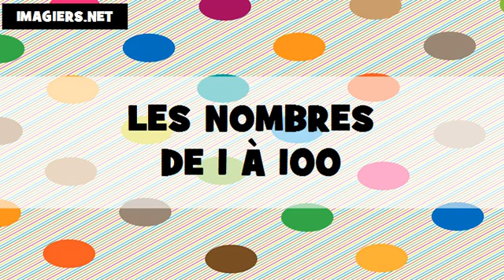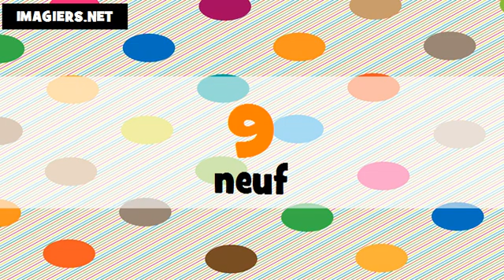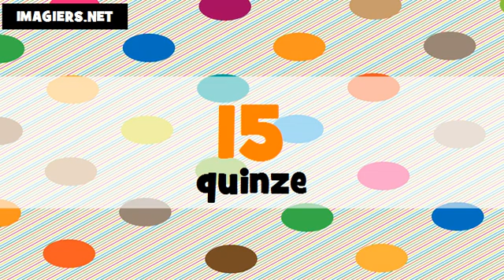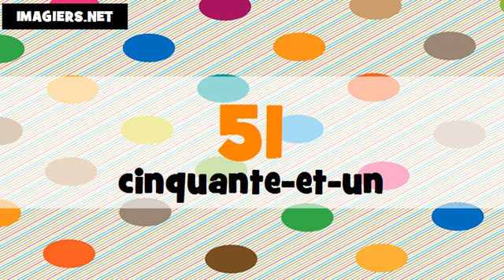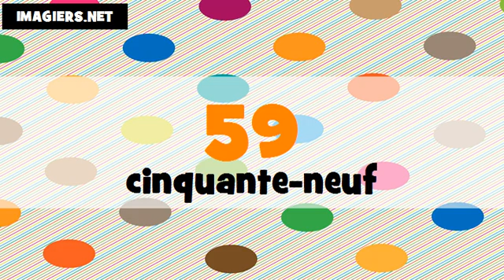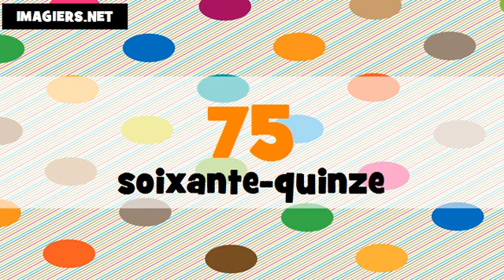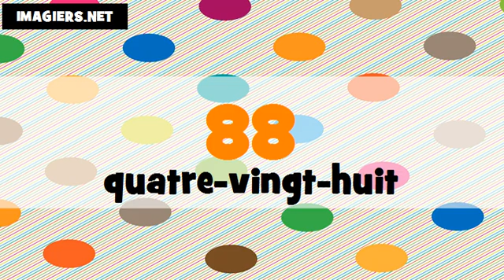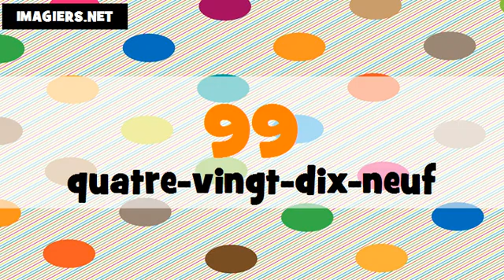Learn French I Learn Chinese I Numbers From 1 to 100 100